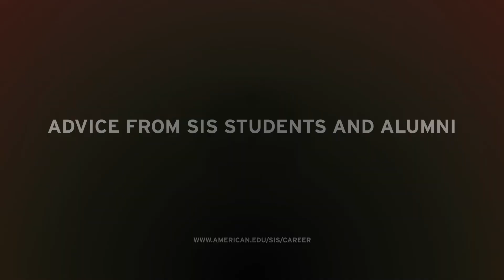Advice from SIS Students and Alumni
Current SIS students and recent graduates share their advice for incoming master's students.